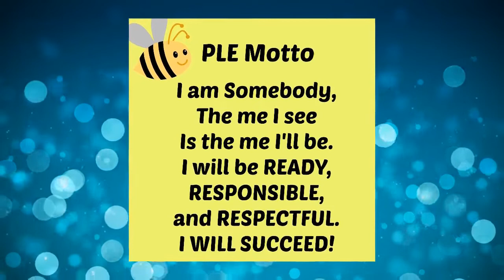Morning Message May 9th